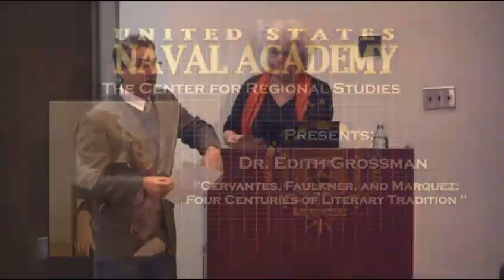Dr Edith Grossman "Cervantes, Faulkner, and Marquez Four Centuries of Literary Tradition."